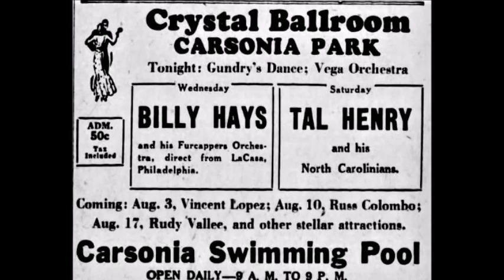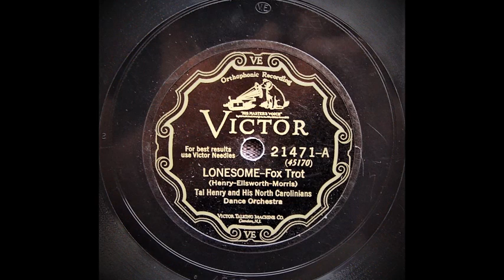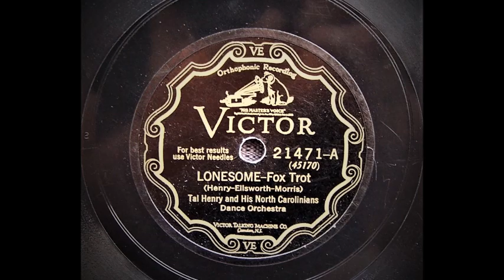Lonesome - Tal Henry and His North Carolinians (1928)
Tal Henry qnd His North Carolinians.